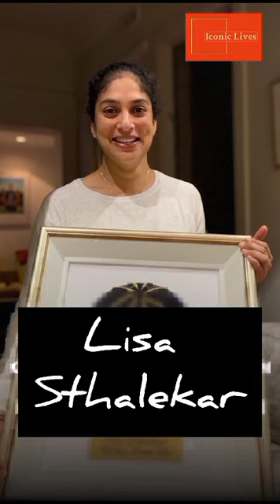पैदा होते ही कुड़ेदान में फ़ेंकी गई बच्ची , आज है ऑस्ट्रेलिया क्रिकेट टीम की कप्तान/ Lisa Sthalekar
Lisa Sthalekar Biography part 1